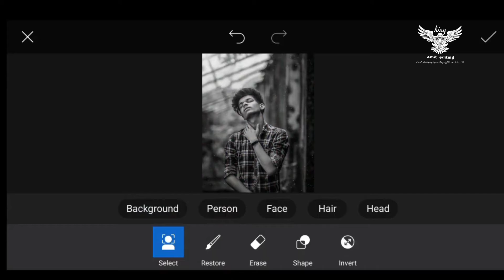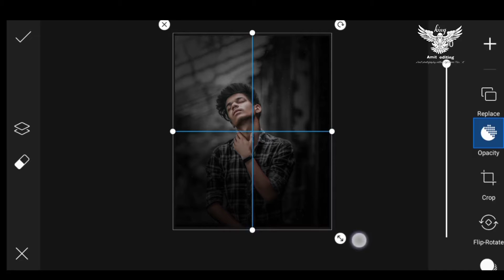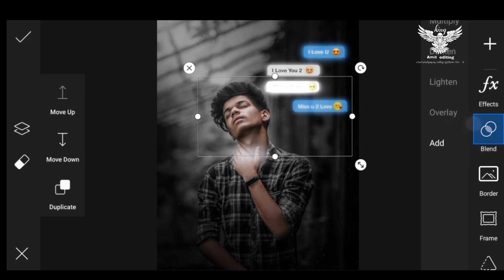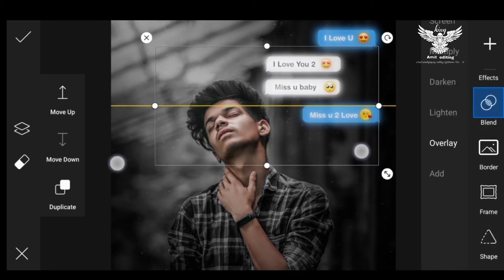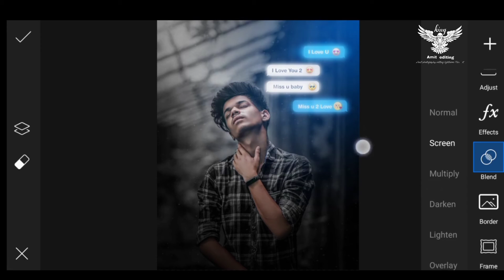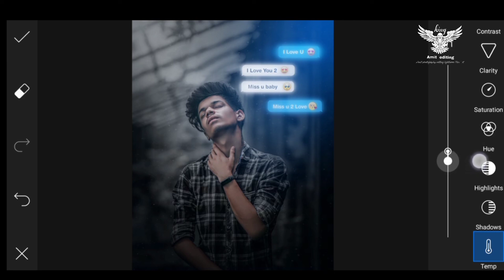mis u trending editing for sad editing for Instagram tax editing insta and FB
mis u trending editing for
sad editing for Instagram
tax editing insta and FB

sad Instagram.           love insta best sad insta editing
sad editing for Instagram text editing for lifesan kaise karen instance a light editing
how to edit sad photo ko kaise edit.
how to edit set
breakup editing
Instagram editing tricks
Instagram photo editing tricks
Instagram love editing Instagram filter
trending editing for insta and FB
sad editing for Instagram and Twitter
Instagram top editing

how to edit PicsArt how to edit
shadow how to edit
 shadow photo how to editing photo
picsart se kaise karen
kaise kare background change
how to edit background change
lightroom trending editing for Instagram
trending editing for tutor
best editing for FB
Facebook best editing
one touch editing
best top 5 editing

APP
snapseed link
ht

picsart horror tutorial | picsart ghost editing | picsart best editing | picsart hindi tutorial |